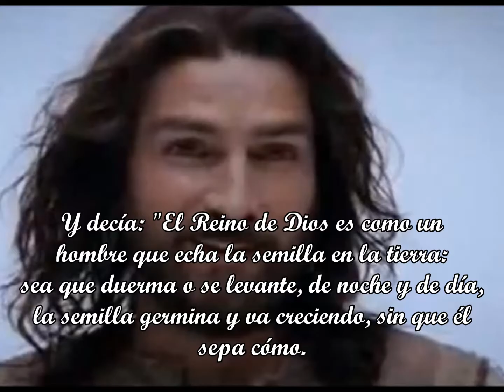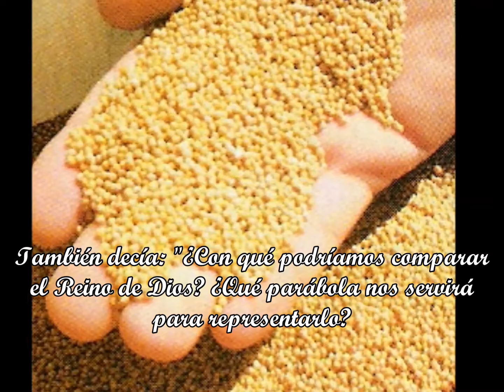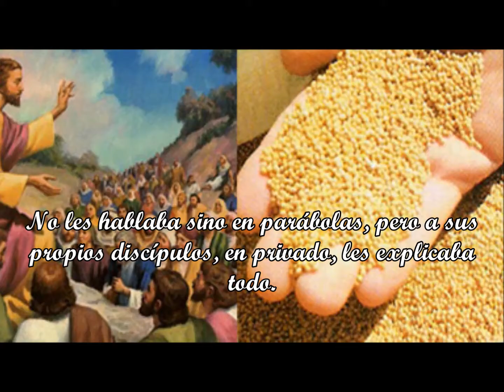Viernes de la Tercera Semana del Tiempo Ordinario-31 de Enero 2025-C-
Estas parábolas tratan de imágenes del mundo rural mediante las cuales Jesús presenta la eficacia de la Palabra de Dios y las exigencias de su Reino, mostrando las razones de nuestra esperanza y de nuestro compromiso en la historia.

La primera parábola destaca la confianza del campesino en el poder de la semilla y en la fertilidad de la tierra... La semilla es símbolo de la Palabra de Dios.

La segunda parábola nos muestra cómo es el Reino de Dios, a saber: una realidad humanamente pequeña y aparentemente irrelevante que implica que seamos pobres y humildes de corazón y que más que en nuestras propias capacidades confiemos sólo en el poder del amor de Dios.

Porque como dijo el Papa, cuando vivimos así, a través nuestro, irrumpe la fuerza de Cristo que transforma lo que es pequeño y modesto en una realidad que hacer fermentar la entera masa del mundo y de la historia.

De estas dos parábolas surge una enseñanza importante, que el Reino de Dios requiere nuestra colaboración, y, sobre todo, que es iniciativa y don del Señor, puesto que si ponemos nuestra débil obra frente a la complejidad de los problemas del mundo en la obra de Dios, no debemos tener miedo de las dificultades, dado que la victoria del Señor es segura.

El amor de Dios hará brotar y crecer cada semilla de bien presente en la tierra, lo que nos abre a la confianza y al optimismo, a pesar de los dramas, las injusticias y los sufrimientos que encontramos... (Reflexión antes del rezo del ángelus 14 de junio de 2015)